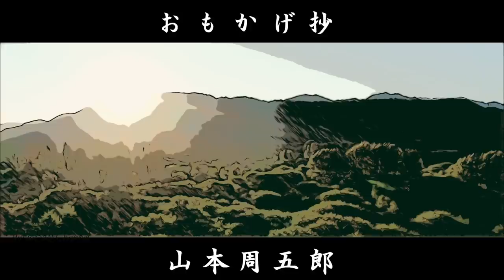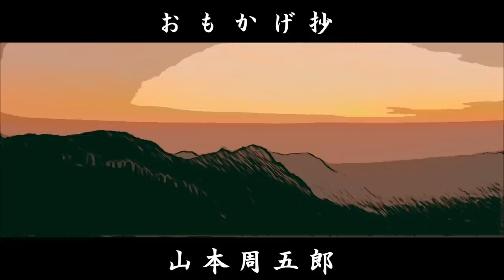【朗読】山本周五郎アワー『おもかげ抄 (再録)』 ナレーション七味春五郎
定九郎を思わせるような美男。実は文武両道の達人なのだが、女房の我が儘気ままをひたすらきいて、周囲からは甘田甘次郎とあなどられている鎌田孫次郎。寺子屋の師匠とあいなったが、御意討ちの侍を見事討ったことで、孫次郎の真実が少しずつ明らかになっていく。
　旧題は愛妻武士道で、同名での映像化もされた。１９３７年(昭和１２年)７月　『キング』掲載。戦前の作品とはおもえないほど、心温まるお話。

■登場人物
鎌田孫次郎……文武両道の達人だが、長らく浪人。女房に甘次郎との噂があるが。
椙江……孫次郎の妻。
六兵衛……｢猪之松｣の隠居。孫兵衛の面倒をみる。
吉公……問屋｢猪之松｣の雇人。
犬飼研作……御意討ちに倒れた侍。
沖田源左衛門……井上播磨守の大番頭。
千之助……源左衛門の息子。
小房……源左衛門の娘。
林主殿……源左衛門の老友。

■用語集
家作(かさく)……貸し屋
客来(きゃくらい)……客が訪ねてくること
水口(みずぐち)……台所
慮外(りょがい)……思いがけないこと。無礼であること。
意趣(いしゅ)……人を恨む気持ち。
鋩子(ぼうし)……刀剣の切っ先の刃
茅屋(ぼうおく)……茅葺きの屋根や家
入来(にゅうらい)……じゅらい。他人が来訪すること。おいで
笑納(しょうのう)……おくりものを笑って収めてくださいという気持ちをこめてつかう。
唱名(しょうみょう)……仏の名を出して唱えること
呵責(かしゃく)……責めさいなむこと。
微衷(びちゅう)……自分のまごころをへりくだっていう。
情誼(じょうぎ)……人と付き合う上での、人情や誠意
卒然(そつぜん)……突然。だしぬけ。
富岳(ふがく)……富士山
赫々(かつかく)……勢いが盛んな様

0:00　一
5:16　二
10:11　三
16:06　四
22:17　五
27:26　六
33:05　七

■画像をお借りしています。